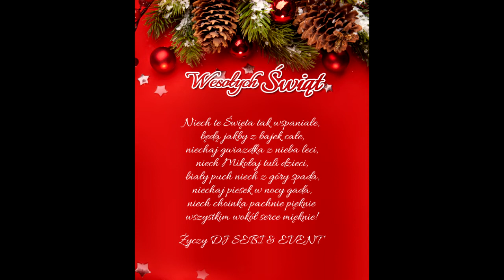Życzenia Świąteczne Boże Narodzenie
W tych wyjątkowych dniach chcę  Państwu życzyć wiele zadowolenia i sukcesów z podjętych wyzwań.
Wesołych Świąt Bożego Narodzenia oraz Szczęśliwego Nowego roku !